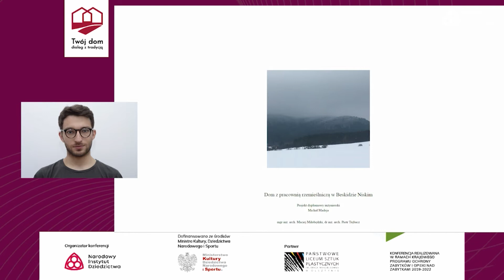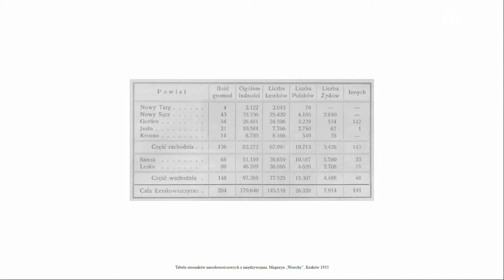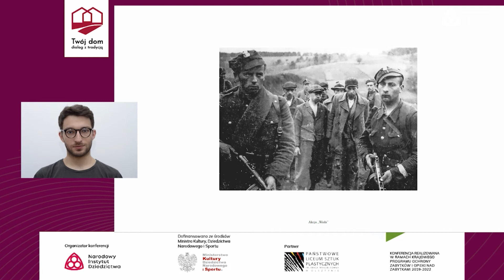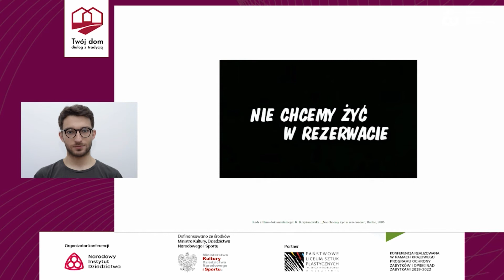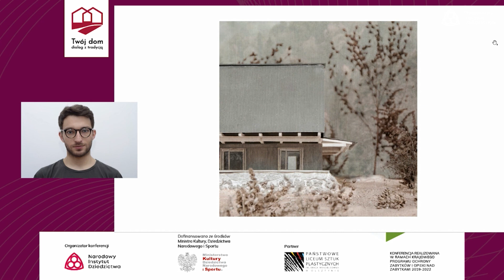Michał Madeja - Dom z pracownią rzemieślniczą w Beskidzie Niskim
Konferencja „Architektura regionalna – rzeczywista potrzeba czy iluzja?”.
Prezentacja dyplomu inżynierskiego wykonanego pod kierunkiem Macieja Miłobędzkiego i Piotra Trębacza na Wydziale Architektury Politechniki Warszawskiej.
Konferencja zorganizowana przez Narodowy Instytut Dziedzictwa odbyła się w Olsztynie w dniach 15 – 16 września 2021 r.